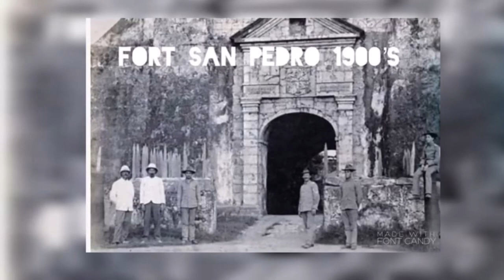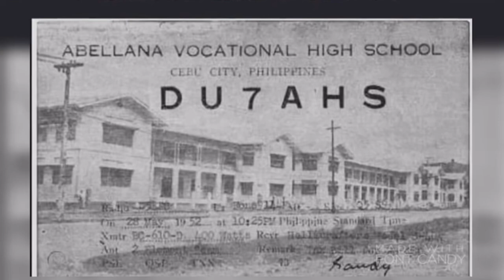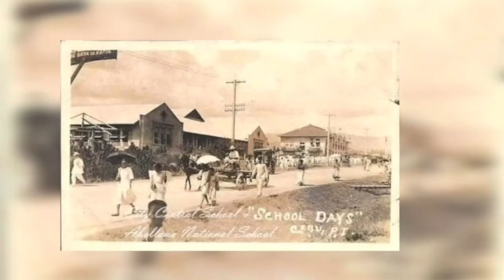Old Cebu Historic Place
Old Cebu Historic